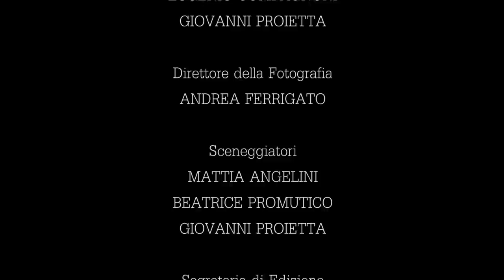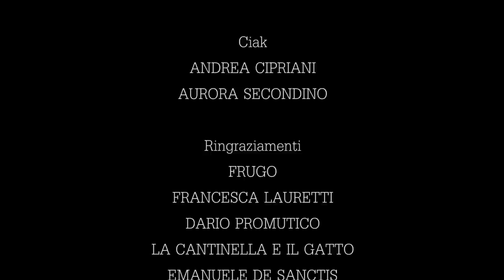A Fuoco Lento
Cortometraggio realizzato dagli allievi del FilmLab 2014 della Dieciminuti Academy, la scuola di arti visive creata da IndieGesta nell'ambito del Dieciminuti Film Festival.
Con Giuseppe Staccone ed Elsa Santangelo.
IndieGesta Films 2014